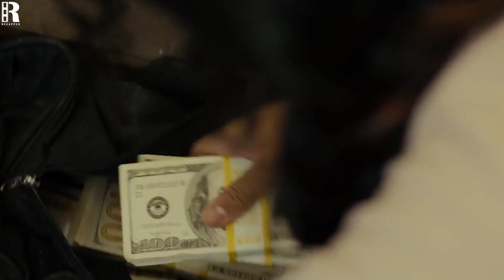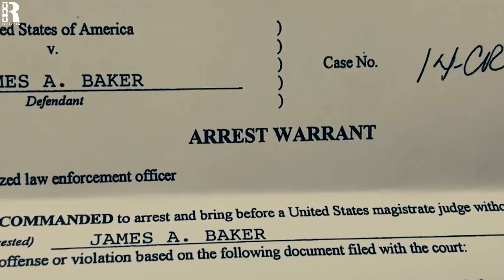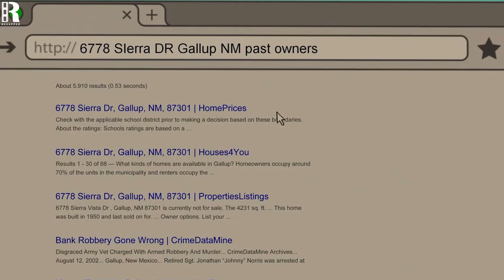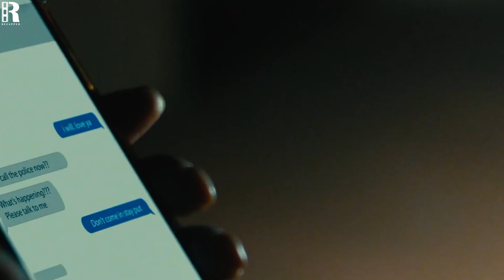Prison Thugs Make The Bigest Mistake Messing With The New Prisoner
Movie : The Commando